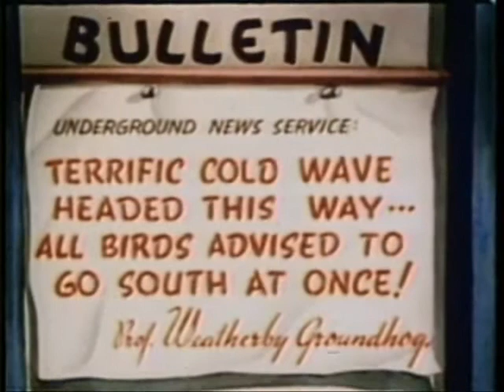The Hogtown Syncopators - Le Cog Du Niege and Lady Be Good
Jay Danley
Terra Hazelton
Drew Jurecka
Richard Whiteman
James Thomson